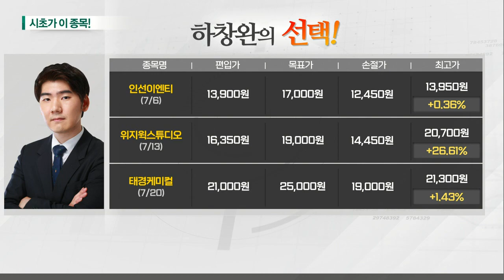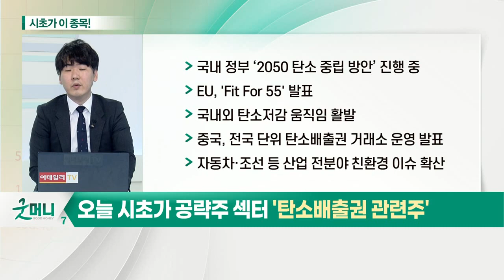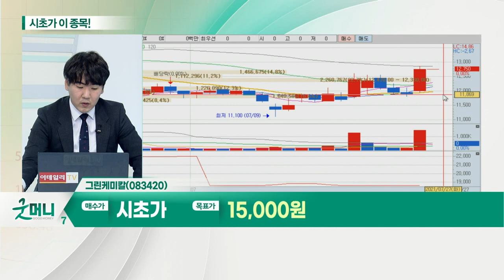그린케미칼(083420)... 탄소배출권 관련주_시초가에 이 종목 (20210727)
탄소배출권 관련주
- 국내 정부 ‘2050 탄소중립 방안’ 진행 중
- EU, 'Fit For 55' 발표
- 국내외 탄소저감 움직임 활발
- 중국, 전국 단위 탄소배출권 거래소 운영 발표
- 자동차·조선 등 산업 전분야 친환경 이슈 확산

그린케미칼(083420)
- 국내 유일 에탄올아민(ETA) 제조 설비 보유
- 이산화탄소 관련 국책 과제 진행
- 이산화탄소 포집 및 전환 기술 보유